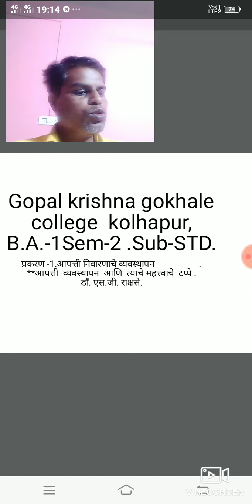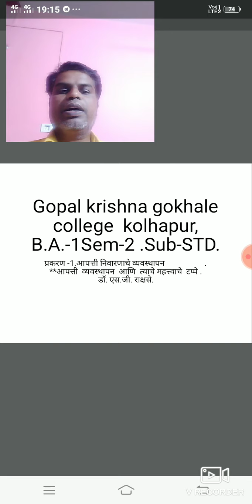B.A.-1.Sem-2 ,Sub-STD.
Chapter -1.आपत्ती  निवारणाचे व्यवस्थापन .डाॕ.एस.जी.राक्षसे.